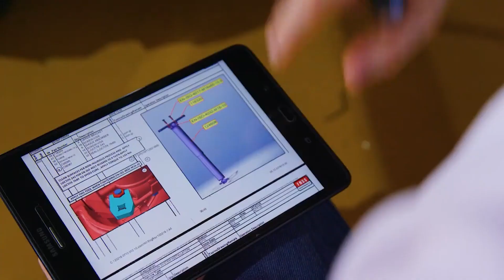DefTech AV8 Gempita (Thunder) | Malaysia 8x8 Armored Vehicle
Today, we're gonna talked about Malaysia's indigenous wheeled armored vehicle, AV8 Gempita. We're gonna look at its development history, specification, and more.

TIMESTAMP:
0:00 Intro
0:42 About DefTech AV8 Gempita
1:50 AV8 Gempita Development History
4:10 AV8 Gempita Specification and Performance
4:48 AV8 Gempita Variants
7:02 Personal Opinion
8:16 Closing